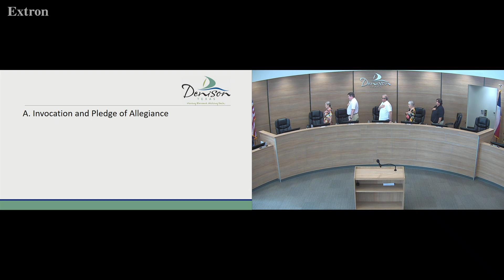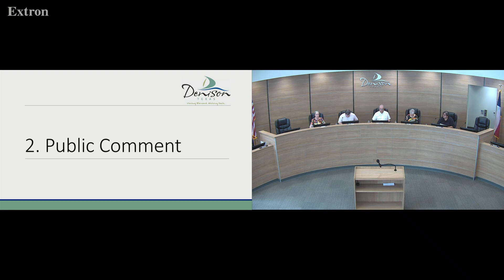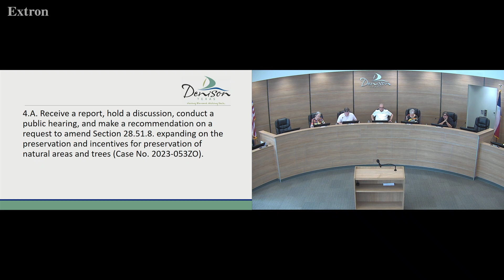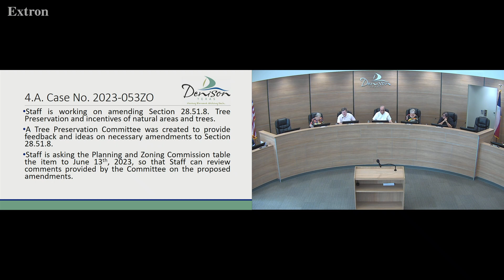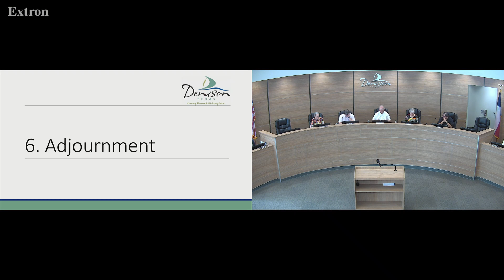Denison, Texas Planning and Zoning Commission Meeting, May 23, 2023